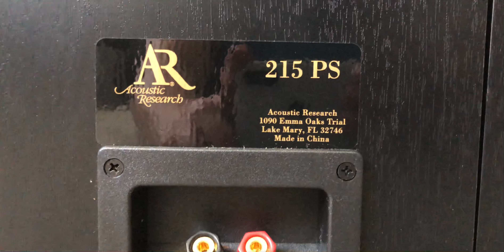Acoustic Research AR 215 PS Home 2 Way Bookshelf Speakers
Acoustic Research AR model 215PS Home 2 Way Bookshelf Speaker System

Specs:
video-shielded
1" polycarbonate dome tweeter
5-1/4" poly woofer
frequency response 75-20,000 Hz (±3dB)
8-ohm impedance
sensitivity 89 dB
handles up to 100 watts
black vinyl finish
10-1/4"H x 7"W x 6"D
weight 9lbs